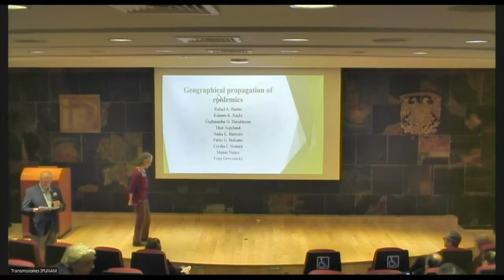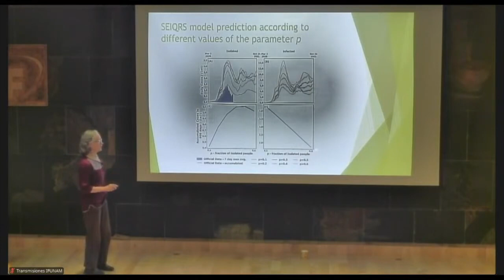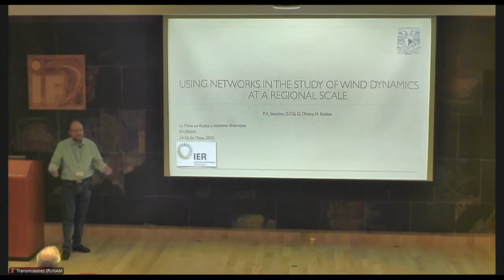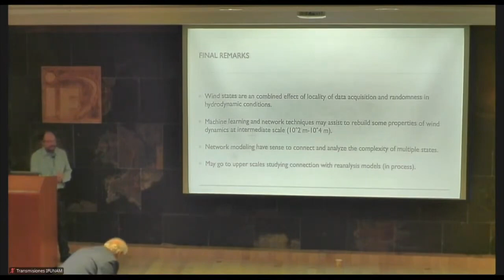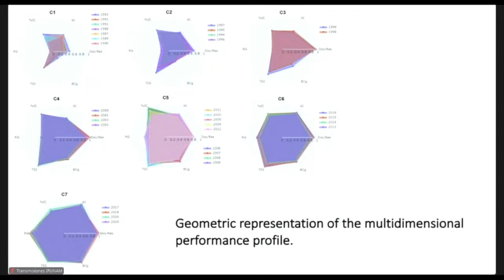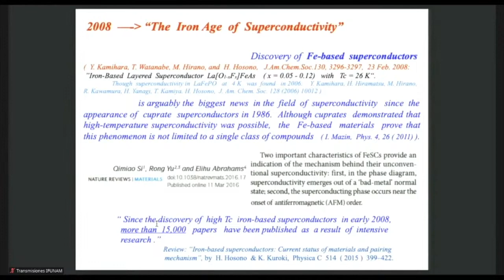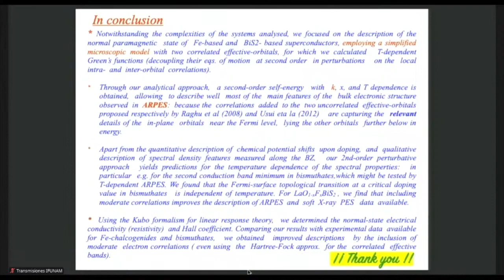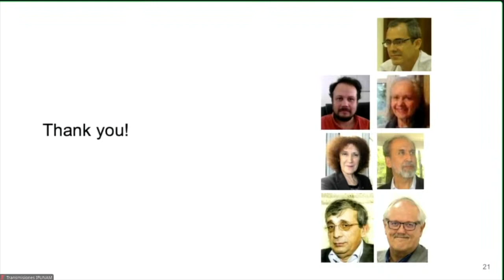La Física en redes y sistemas dinámicos - Mayo 26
00:00 Tzipe Govezensky, "Geographical propagation of epidemics".
1:03:33 Miguel Robles, "Using networks in the study of wind dynamics
at a regional scale".
1:39:09 Ricardo Arencibia, "A multidimensional approach to dynamics of
scientific organizations".
2:15:32 Keynote speaker Cecilia Ventura, "Non-conventional
superconductors: describing the electronic properties of Fe- and
Bi-based ones".
3:12:16 José Luis Jiménez Andrade,  "Neural Networks methods to
visualize multidimensional data evolution" .